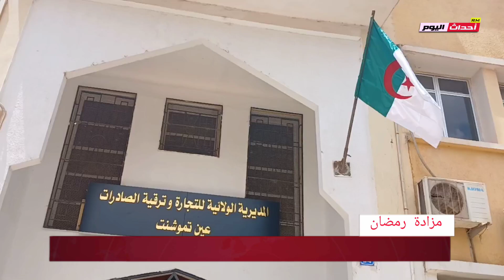يوم اعلامي حول التجارة الإلكترونية و الدفع الإلكتروني بعين تموشنت04..06..2024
بحضور جميع رؤساء و إطارات  مديرية الولائية للتجارة
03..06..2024